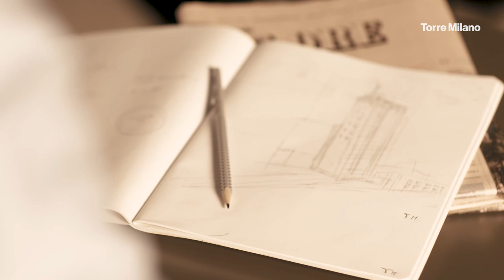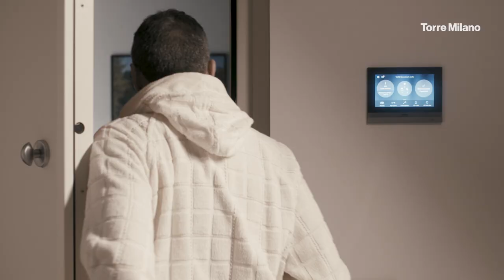Torre Milano, per chi si gode il successo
È ora di vivere nella casa che hai sempre sognato. Perfetta per te.